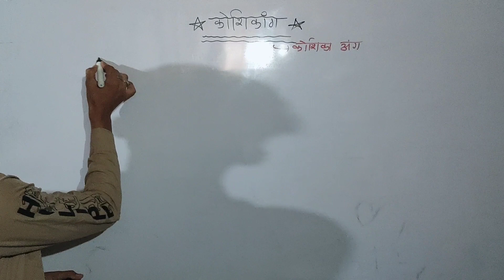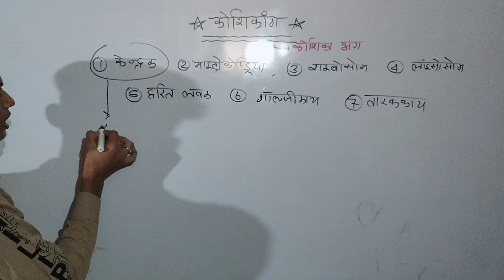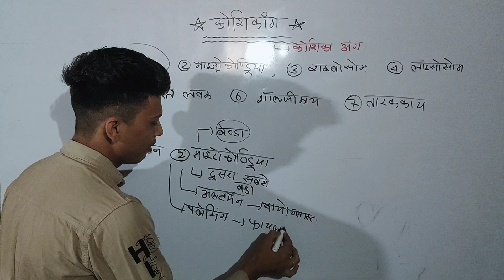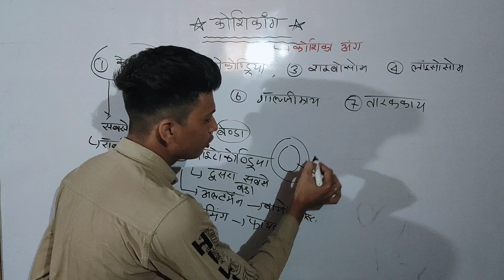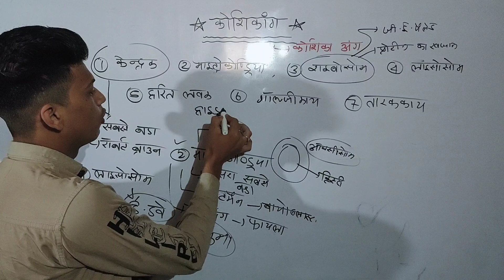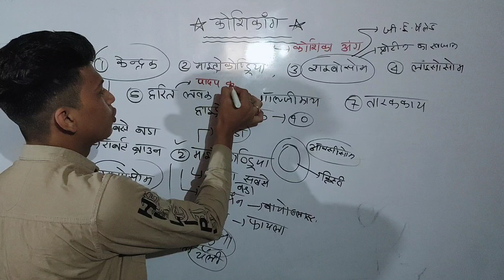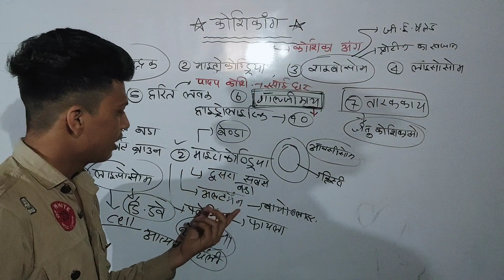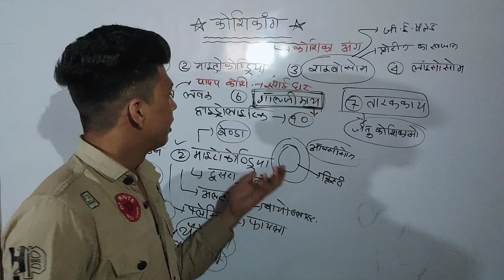कोशिका के अंग या कोशिकांग ! By Chetan Sir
गॉल्जीकाय की खोज - केमिलो गॉल्जी